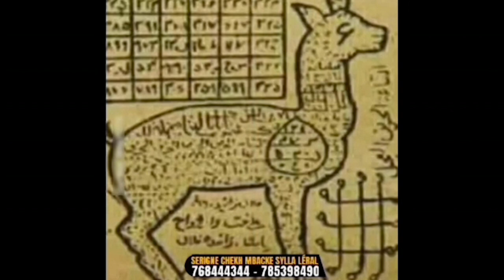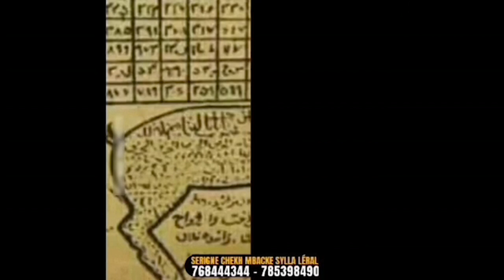Pathé Président Ecurie Mor Fadam revient sur les blocage des lutteurs de son écurie